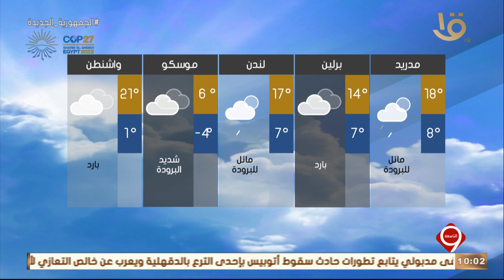نشرة التاسعة | الأرصاد: طقس الأحد مائل للحرارة نهارا مائل للبرودة ليلا